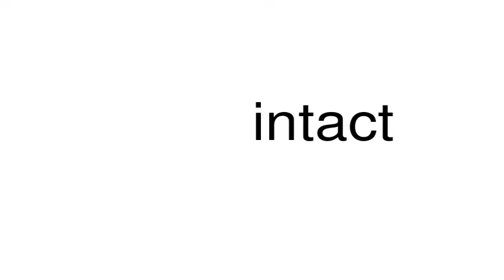How to pronounce intact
This is a satire channel. This is a satire channel. How to pronounce the word intact.